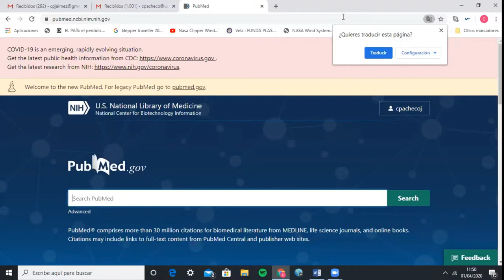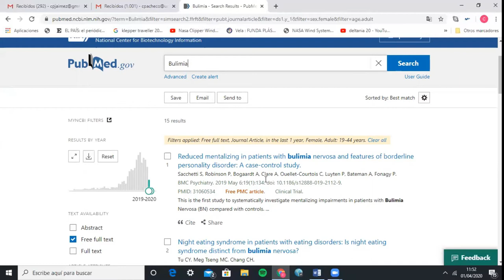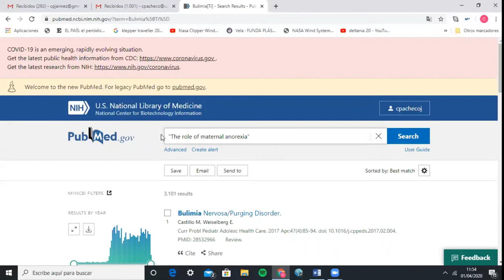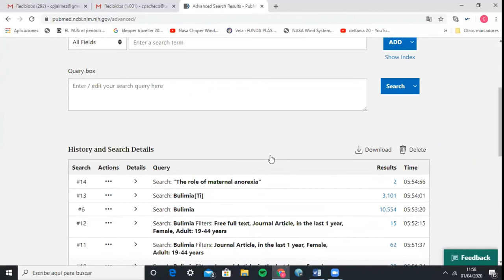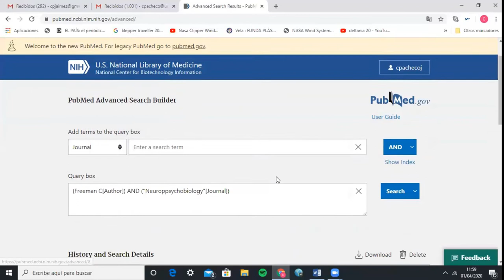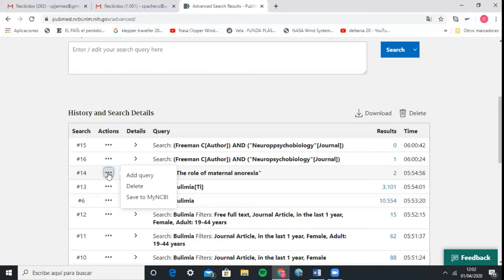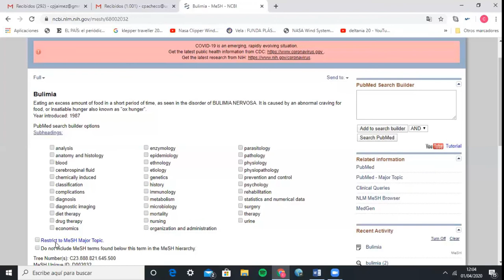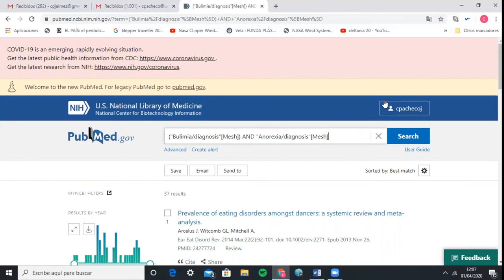3. Nuevo Pubmed: Búsquedas